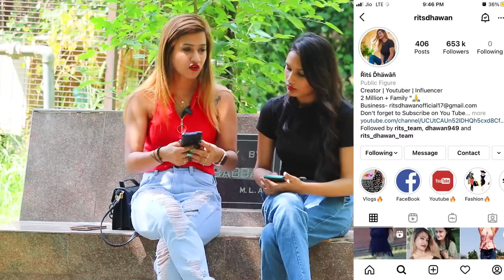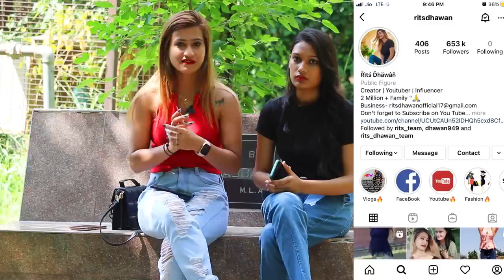Live Gold Digger Test Gone Wrong | Rits Dhawan